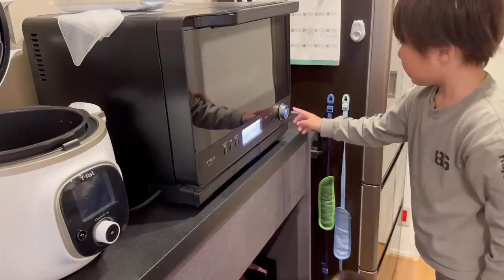年中から別のクラスになった双子に寂しいか聞いてみた！【ワンオペ３児育児】月で１番忙しい１日に密着！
TWINsふたごチャンネルx三ツ星ファームコラボキャンペーン

忙しい！そんな日の究極のパートナー見つけました！
三ツ星ファームとのコラボ動画です。